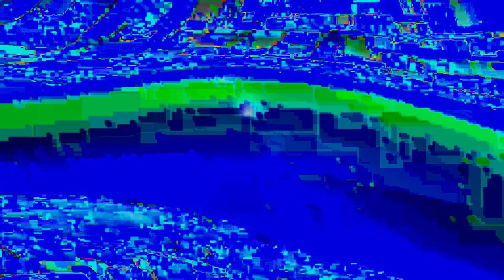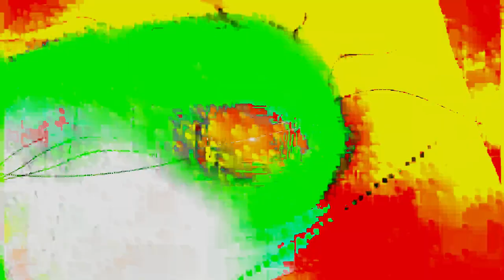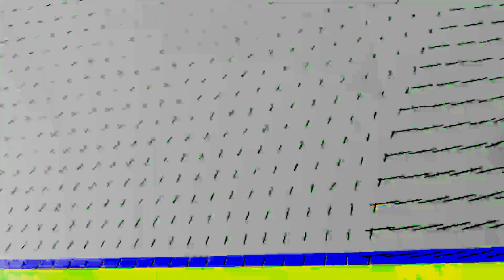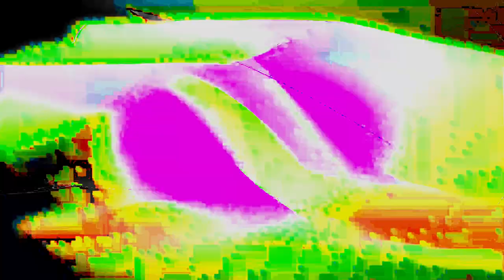[EPILEPSY WARNING] Movie 24 01 23 14h40m05s